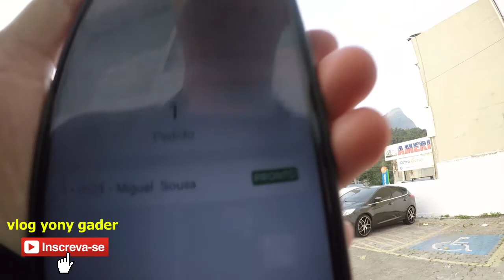IFOOD MERCADO 71 COPIA O APP DAKI. KKKKKK